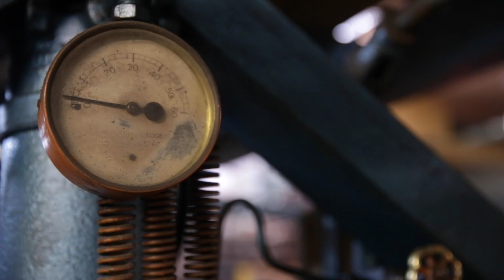Examen Núñez, Ruffato